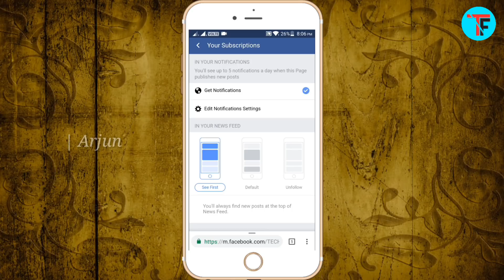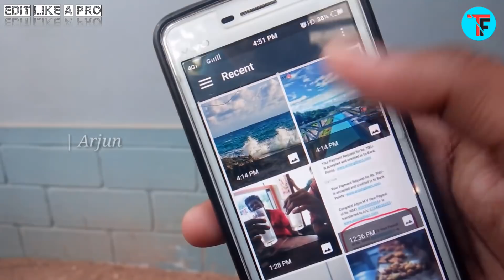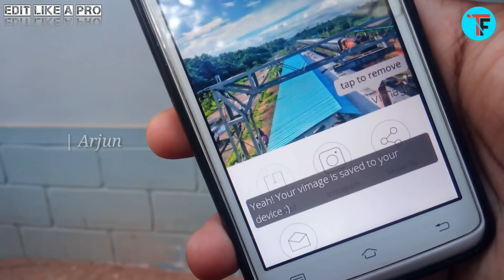Living Photos From Regular Images | Awesome Editing App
Living photos from regular images | An awesome photo editing app for android

Music credits